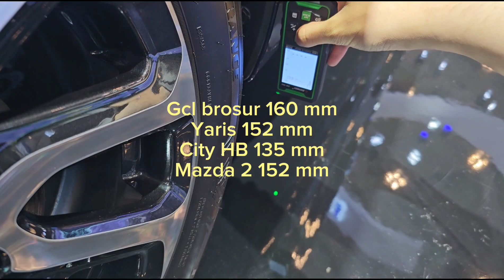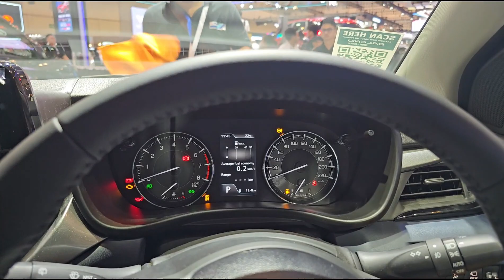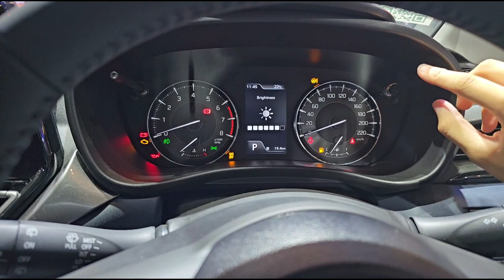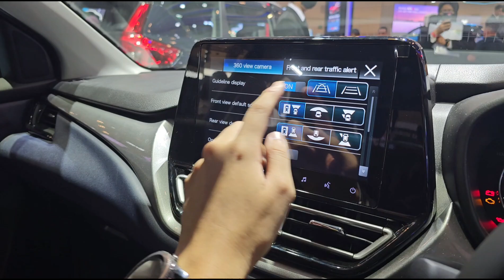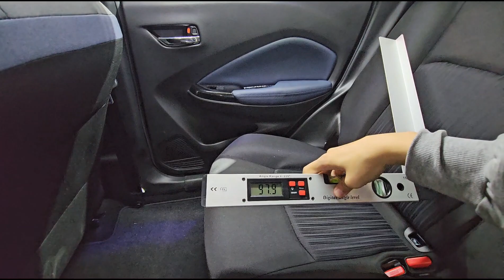Spec Walkaround Suzuki Baleno Hatchback A/T [WB] 2nd Gen Improvement - Indonesia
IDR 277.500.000